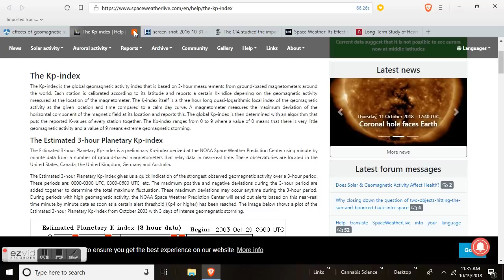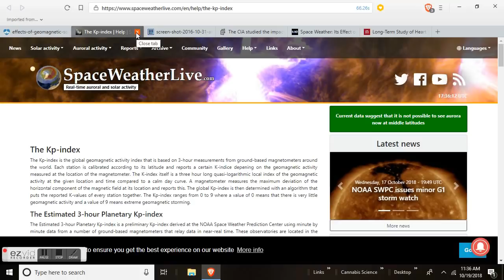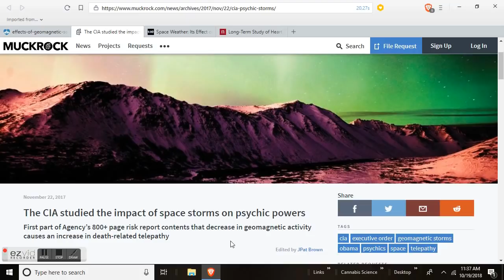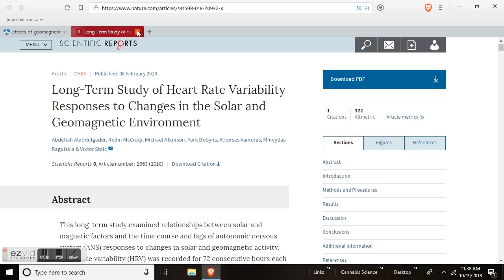Geomagnetic Activity and Human Health - Planetary K Index Explained - Cosmic Ray "Zero Day" Is Here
Space Weather: Its Effect on Human Health & Behavior - Solar energy and cosmic radiation have electrical influences over a multitude of human activities including human health. Mainstream science has begun to accept these effects, and to investigate the topic in a serious way, but the science itself is by no means ‘new’.

At the December 1926 annual meeting of the American Meteorological Society, Russian Professor Alexander Tchijevsky (also spelt Chizhevsky) presented the paper “Physical Factors of the Historical Process.” The paper examined the cyclical variations in the sunspot number of the Solar Cycle in order to create a mass index of human excitability throughout history. He found that revolutions and periods of intense fighting seemed to occur during Solar Maxima – the period of greatest activity in the 11-year solar cycle of the Sun – while cultural flourishing and social cohesion tended to occur during Solar Minima
The CIA studied the impact of space storms on psychic powers
First part of Agency’s 800+ page risk report contents that decrease in geomagnetic activity causes an increase in death-related telepathy
Long-Term Study of Heart Rate Variability Responses to Changes in the Solar and Geomagnetic Environment